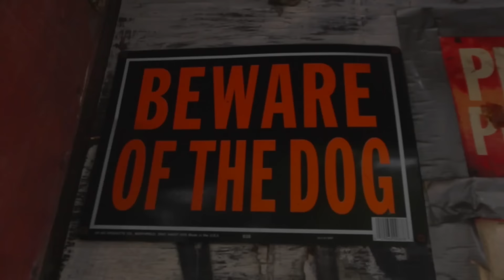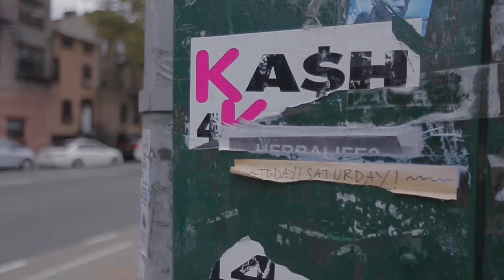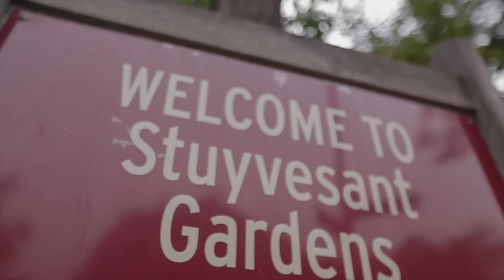JWP/BC X SMIF N WESSUN "WORD WIDE" (BRKLN STREET VIDEO)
Utwór pochodzi z najnowszego mixtapu JWP/BC - "20".

Pierwsze 2000 sztuk w preorderze jest limitowanych! Razem z płytą otrzymujecie ekskluzywny kolorowy zin ze zdjęciami Piotrka Pytla wraz bogatym kompletem naszych stickerów.

Oficjalna premiera JWP/BC "20" mixtape już 20 stycznia podczas urodzinowej imprezy w warszawskim klubie Palladium.

Artist: JWP/BC X SMIF N WESSUN
Title: WORD WIDE
Lyrics & Rap: Steele, Kosi, Łajzol, Ero, Tek, Siwers
Turntables: DJ Falcon1
Mix/master: Eprom Sounds Studio
Production Company: JWP/BC, hiphopheadz.pl
Director: SAYITAINTSO DVD
Special thanks : SUWAKONTHESTREETS

Vocals recorded: Szwed in Hemp Studio

JWP/BC "20" mixtape to wyjątkowy materiał, jaki przygotowaliśmy dla Was z okazji 20-lecia składu JWP. Znajdziecie na nim wiele premierowych i nigdy nie publikowanych utworów. Są tam zarówno nowości, jak też archiwalne tracki, które z różnych względów nie trafiły na wcześniejsze płyty i winylowe EP-ki. "20" złożył w całość i zmiksował na adapterach niezastąpiony Falcon1.
Poniżej szczegółowa tracklista:

1. INTRO
2. 20 LAT PÓŹNIEJ
Produkcja - Szczur
Rap - Siwers, Ero, Kosi
Gramofony - DJ Flip
3. KTO MA
Produkcja - Szczur
Rap - Ero, Łajzol, Siwers
4. WORD WIDE feat. SMIFF N WESSUN
Produkcja - Szczur
Rap - Steele, Kosi, Łajzol, Ero, Tek, Siwers
Gramofony - Falcon1
5. MA BYĆ
Produkcja - Szczur
Rap - Łajzol, Kosi, Siwers
Gramofony - Falcon1
6. HETA
Produkcja - Noize From Dust
Rap - Ero, Kosi
Gramofony - Falcon1
7. PREMIERSHIP
Produkcja - Jendras
Rap - Ero, Siwers, Łajzol
Gramofony Falcon1
8. LUNATYK Feat. Jeżozwierz
Produkcja - Szczur
Rap - Kosi, Siwers, Jeżozwierz / Falcon1
9. LABIRYNT
Produkcja - Szczur
Rap - Ero, Kosi, Siwers
Gramofony - Falcon1
10. WARZONE Feat. Mecca Star
Produkcja - Siódmy / Noize From Dust
Rap - Ero, Łajzol, Mecca Star, Miki, Kosi
11. C.M.P
Produkcja - Szczur
Rap - Ero, Siwers
Gramofony - Falcon1
12. NASZE 5 MINUT Feat. Freeway
Produkcja - Grand Reserve - Filip Siejka, Tomasz Busławski
Rap - Freeway, Miki, Łaizol, Ero, Kosi
Gitara Bassowa: Michał Grott
Perkusja: Derrick McKenzie
Gramofony - DJ Mini
Mix: Szymon Sieńko
13. KOLEJNY DZIEŃ
Produkcja - Szczur
Rap - Kosi, Miki, Łajzol
Gramofony - Falcon1
14. WY KURWY Feat. POPEK
Produkcja - NNFOF
Rap - Siwers, Łajzol, Popek, Ero
Gramofony - Falcon1
15. ŚWIETNA TRÓJCA
Produkcja - Szczur
Rap - Siwers, Ero, Łajzol
Refren - Magda Solarz
16. JESZCZE JEDNO
Produkcja - Night Marks Electric Trio
Rap - Kosi, Siwers, Łajzol
17. MIASTO
Produkcja - Siwers
Rap - Siwers, Kosi
Gramofony - Falcon1
18. OUTRO

JWP CREW / RHW Records 2016